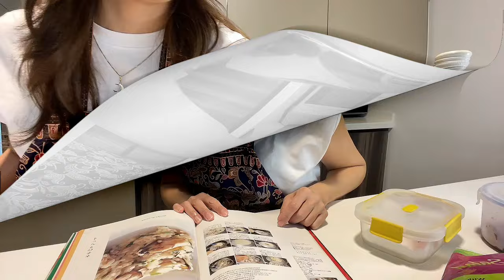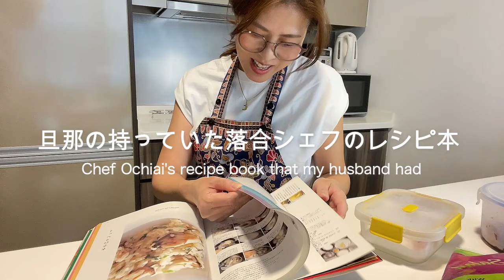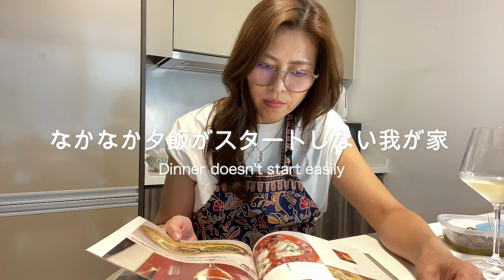【🇸🇬シンガポールVlog】旦那が作る晩ご飯 | 落合シェフのイタリアンリゾット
関連動画
【🇸🇬シンガポールの物価】在住日本人主婦の1週間の生活費（酒豪夫婦ふたり暮らし）